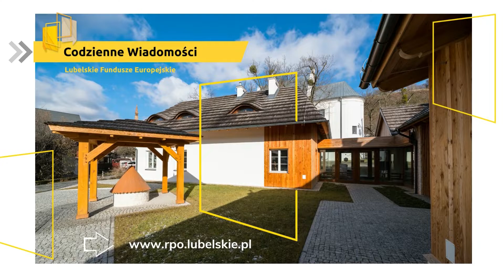Podcast. WIKARÓWKA w Kazimierzu Dolnym